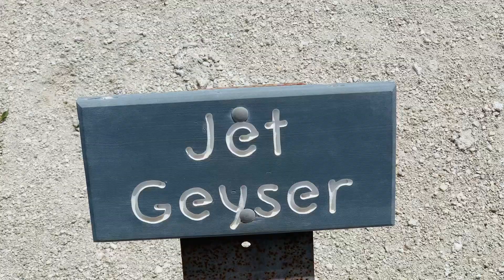May 19, 2021